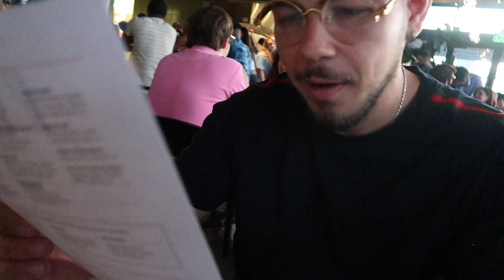PARENTS NIGHT OUT!!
It always sucks to have time away from our Cali baby but as parents we deserve to have some fun too right?? We got to enjoy a night out at Ponce City Market in Atlanta! it was a great night with friends!